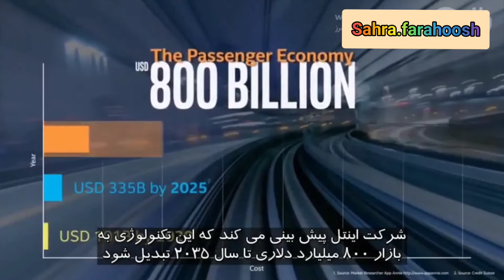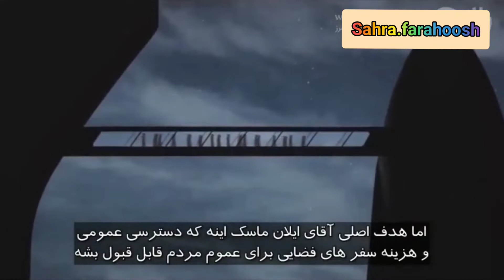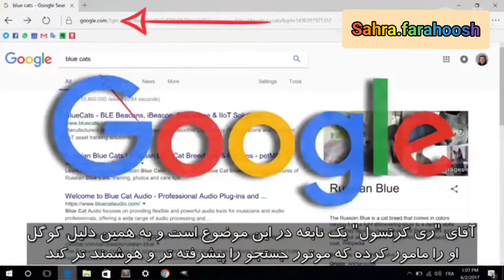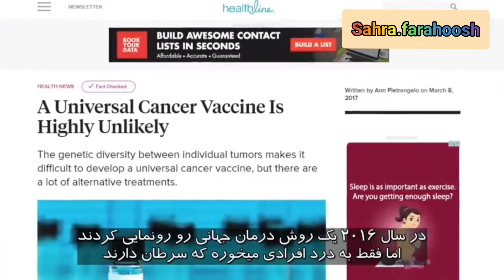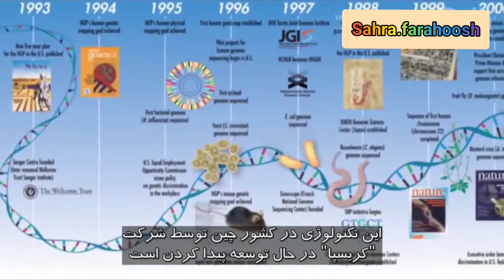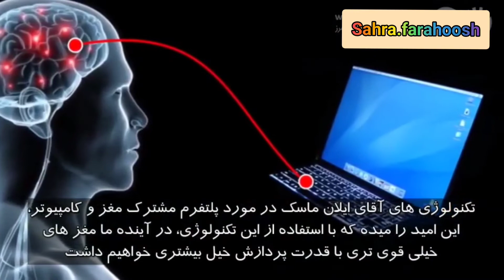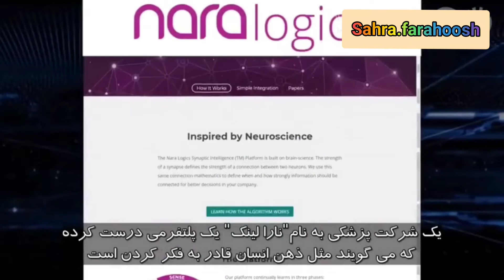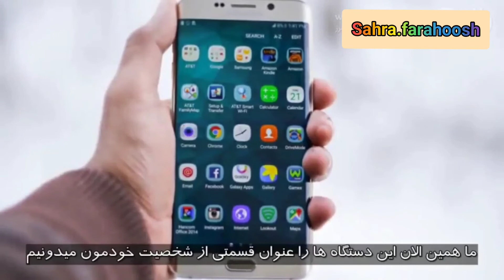موارد باورنکردنی از تکنولوژی آینده تا سال 2050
سلام و درود خدمت همه فراهوشی های عزیز
بعضی اوقت به نظر میرسه که تکنولوژی به آخر خودش رسیده. همه ما کامپیوتر هایی در جیبمون داریم که دسترسی به تمام اطلاعات جهان رو به ما میده. واقعا آینده تکنولوژی ما را به چه سمتی سوق میده؟ با دستگاه های هوشمند صحبت میکنیم که بهمون زمان و آب و هوا رو سریع میگن و حتی واسمون پیتزا سفارش میدن.  حتی بعضی از ما خودروهای خودرانی داریم که برای ما رانندگی هم می کنند. شاید به نظر برشد که به قله تکنولوژی رسیدیم. ولی حتی نزدیکشم نیستیم. اینجا ۱۰ مورد از تکنولوژی های آینده را باهم بررسی خواهیم کرد.

دانشمندانی مانند “ری کرتسول” که مدیر مهندسی گوگل هم هست. پیشگویی های خیلی دقیقی در مورد آینده تکنولوژی از ۳۰ سال پیش تا الان داشته که اکثر آنها، امروزه برای ما واقعیت را تشکیل می دهند. پس اگه این آقا درست بگه، پس ۳۰ سال بعد، تکنولوژی های آینده قراره خیلی عجیب و غریب بشه!

اینجا ما ۱۰ مورد از تکنولوژی های آینده که قبل از سال ۲۰۵۰ ظهور می کنند را براتون آوردیم

خودرو های خودران
آینده تکنولوژی گوشی های هوشمند
تکنولوژی سفر فضایی برای عموم
هوش مصنوعی برتر
سکس مجازی با ربات
درمان سرطان با تکنولوژی های آینده
آینده تکنولوژی در درمان پیر شدن انسان
ترکیب انسان و ماشین
مغز مصنوعی
یکتایی تکنولوژیکی Singularity

  موفق و سرزنده باشی دوست من
داخل پیج اینستاگراممون هم کلی مطالب و آموزش های مفید آوردم، پس مارو تو اینستاگرام دنبال کن و به ما ملحق شو :